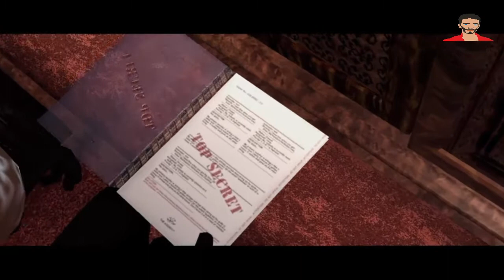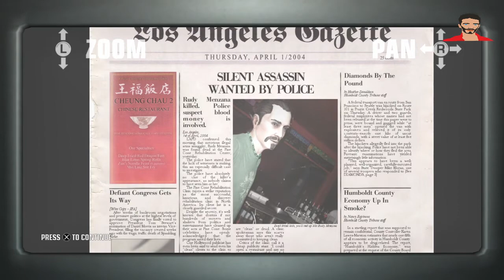Hitman Blood Money Walkthrough Professional Mode Part 4 - Flatline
pro shii